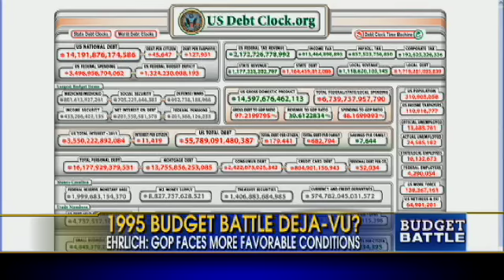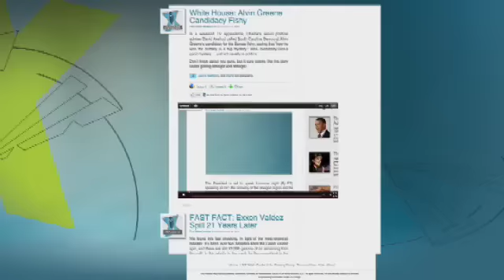Would a Government Shutdown Give Dems an Advantage?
Steve Doocy reports that Congress may have reached a compromise to avoid a government shutdown on March 4th with a two-week stop-gap budget deal.  If there is a government shutdown, would Dems gain an advantage like they did in 1995?  Former Maryland Congressman Robert Ehrlich joined Fox and Friends to comment.